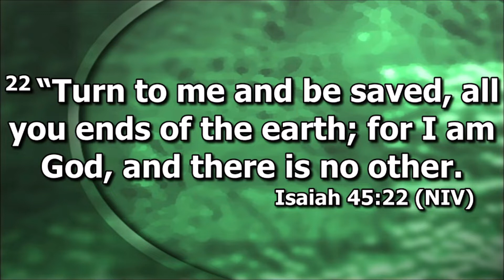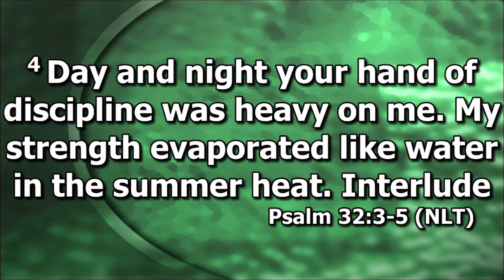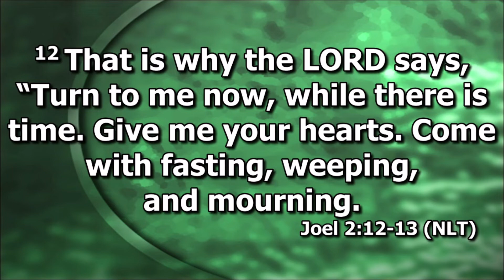'Turning it Around' Passion Desoto 8 21 22 Pastor Guy Sheffield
God will turn it around!